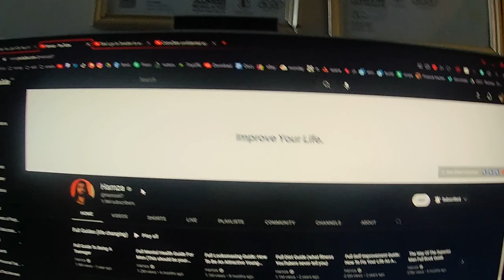What Am I Doing With My Life